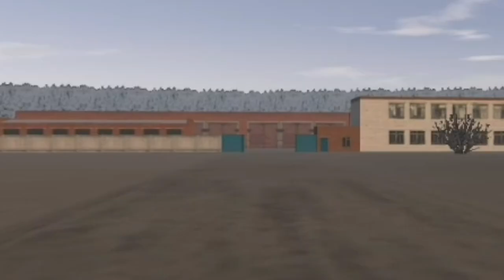Нашёл спрятанный объект в лесу | Военная база? | Motor Depot 1.31